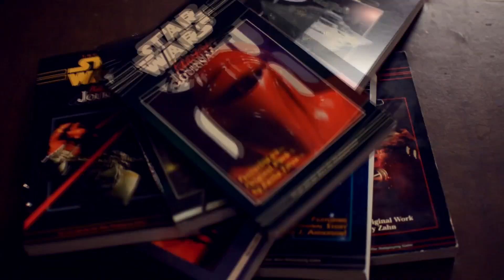Star Wars Expanded Universe Episode 461: Inferno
In this episode I review the novel by Troy Denning.